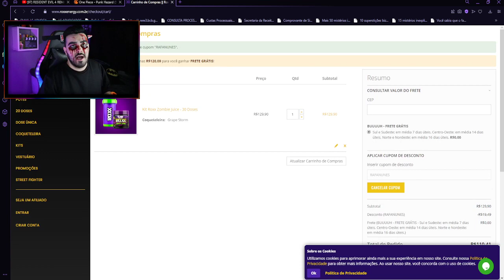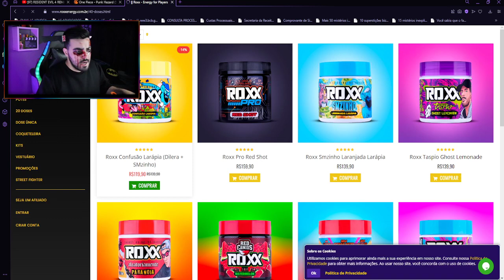EXPERIMENTEI O ROXX ENERGY ZOMBIE JUICE! 🎃🧟‍♂️‹ Rafa Nunes ›